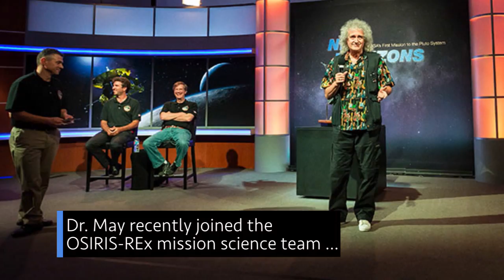Taking the Next Giant Leap – Sooner on This Week @NASA – March 29, 2019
Accelerating our return to the Moon, another spacewalk outside the International Space Station, and testing our Mars Helicopter … a few of the stories to tell you about – This Week at NASA!

This video is available for download from NASA's Image and Video Library